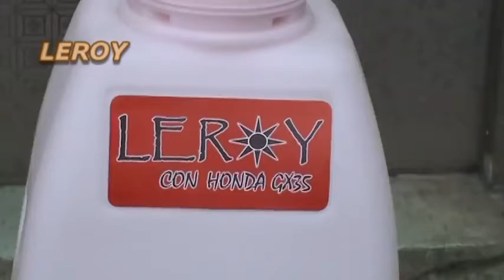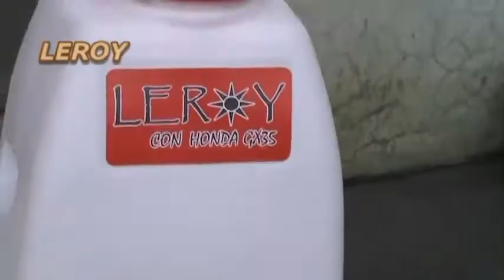honda sprayer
Knapsack Power Sprayer (Operation of LY-768-GX35) HONDA GX35.